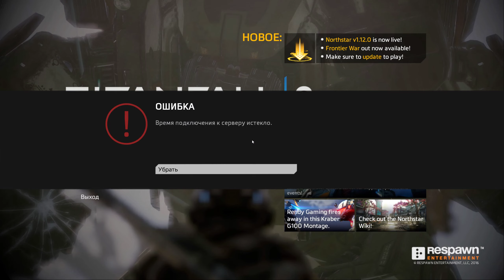Titanfall 2 multiplayer "Ахуенно кикает"